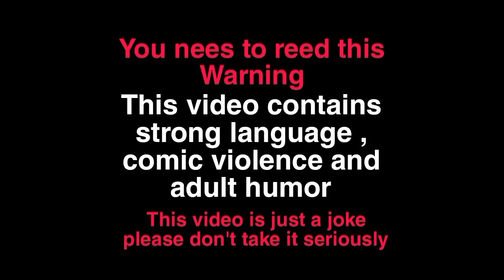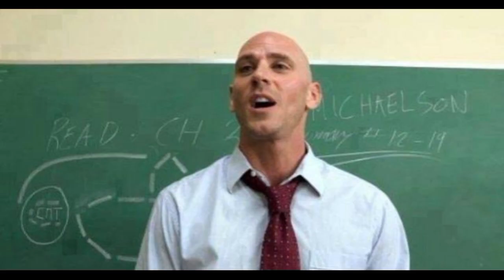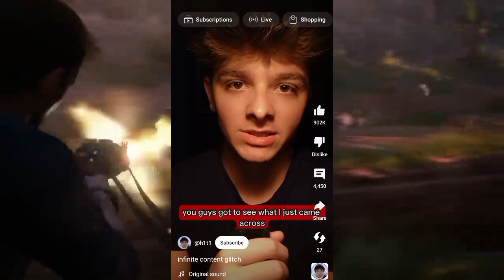This Youtuber Needs to Stop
This guy need to stop and he should shut his tube light.

h1t1 is exposed int his video. H1t1 is a shit youtuber

h1t1 should stop right now